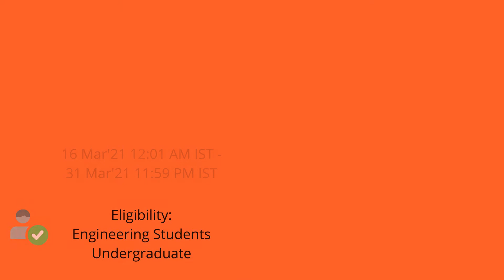Hackathons To Participate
Counter Cypher

Hashnode Hacks

HackKU

AI Sports Challenge

Code For A Cause